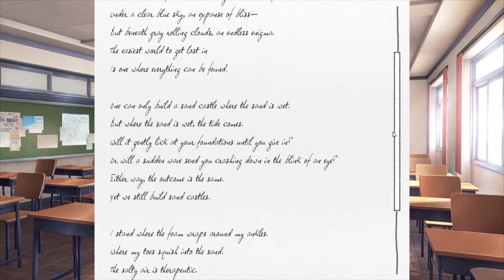VGDB: Doki Doki Literature Club Ep 15 - Tide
Probably not about detergent.

Bad at Games: Howie D and Brian
Title Art: silverdragon754
Theme Music: Oni-91